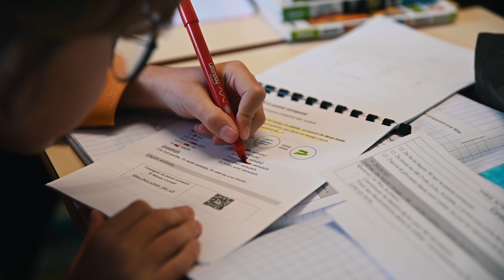Voeux Thierry Simeliere SQPx 2023 video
Vœux 2022 de Thierry Simelière, maire de Saint-Quay-Portrieux
(Réalisation : ATM Communication)